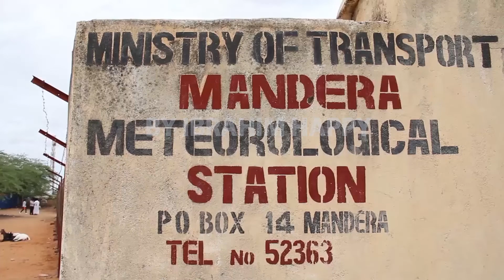Watch what the meteorological department said about the rains in Mandera